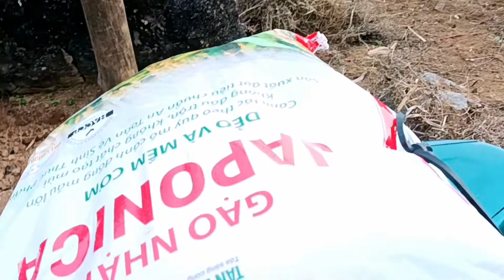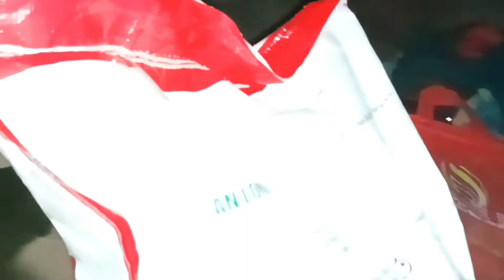Koom Tij Tswb Yuav Xa Txhua yam Mus Pab Rau Pog Laug Pw Ib Sab Cub Txom nyem heev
Thov Nej Ib Tsoom Niam Tsoom Txiv Pab Tshawb Qha Kuv Li Channel Xws Li